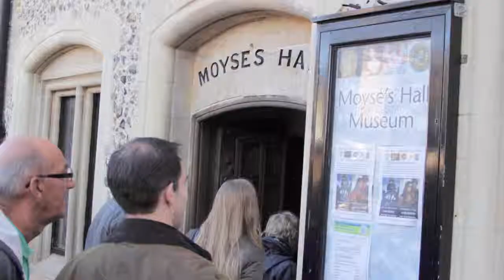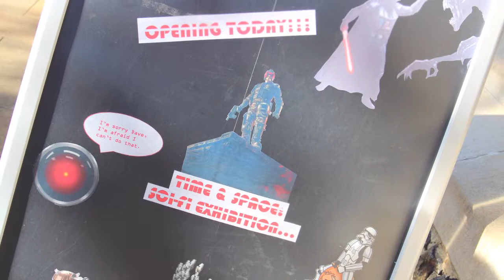Moyse's Hall Museum: Time & Space Exhibition 2014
Moyse’s Hall Museum in Bury St Edmunds, UK, held its 5th Time & Space Exhibition on October 25, 2014. Norwich Star Was Club opened the two-week sci-fi event by entering the building as the clock struck 10am. David Prowse, the original Darth Vader was there, too, and later praised the Star Wars get-together as 'one of the best he had ever been to'. But that was just the start. As well as being able to see a whole range of sci-fi costumes, props, toys and memorabilia, from classics including Star Wars, Judge Dredd, Star Trek, Terminator and Cyberman, as compiled by St Edmundsbury Heritage Officers, visitors will also be able to meet Doctors Who’s (Tom Baker’s) fourth assistant, Leela, played by Louise Jameson, this weekend (Nov 1). The ‘Time & Space’ exhibition follows on from the iconic museum’s successful summer-long ‘Loving the 70s’ exhibition’, funded by the Heritage Lottery Fund, which helped document the heady decade locally and nationally for generations to come.

This is a video we made to mark the opening day. Guitar cover of the Star Wars theme and May the Force Be With You played by the excellent Chihab El Khachab. Composed and arranged by John Williams.
See more @ ChihabEK